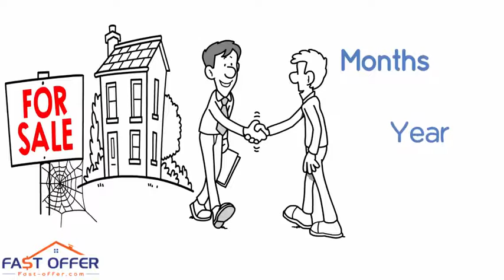Sell My House Fast Chadds Ford PA, , We Buy Chadds Ford Houses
Foreclosure/Debt Problems?
Job Transfer/Relocation?
Loss of Employment?
Repairs Needed?
Divorce?
Vacant?